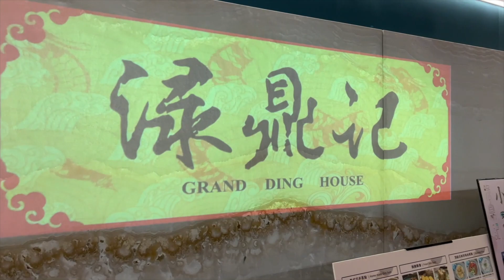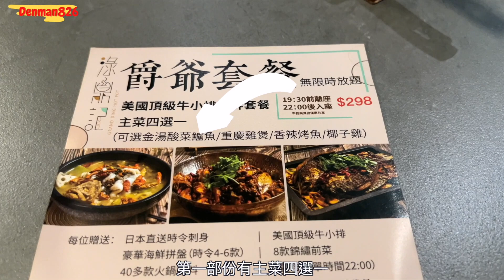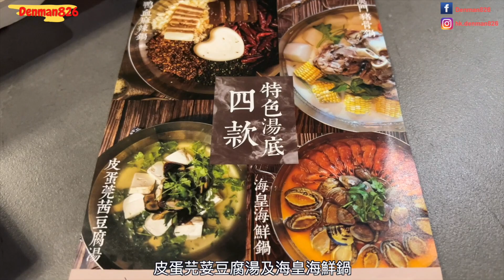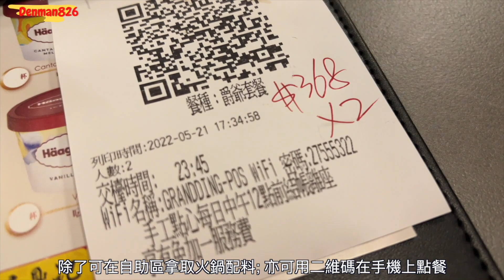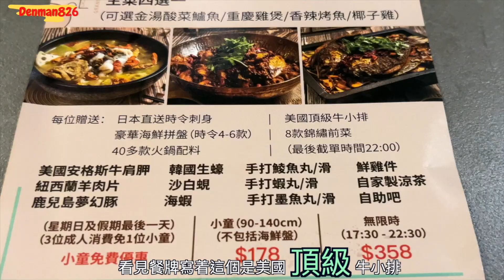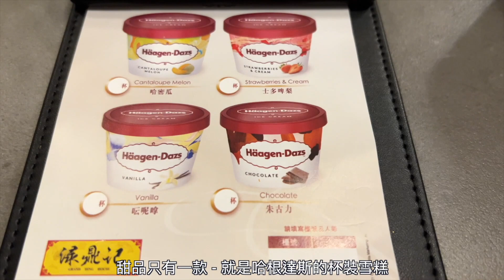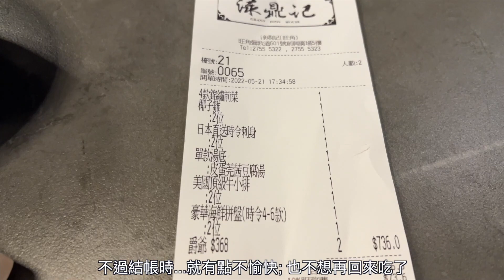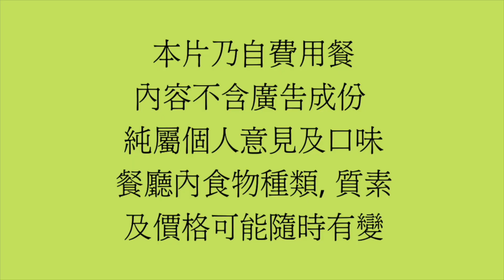［香港美食 - 無限時火鍋放題］旺角淥鼎記 / 主菜四選一有酸菜魚 重慶雞煲 香辣烤魚椰子雞 / 送刺身拼盤 / 埋單先嚟辣㷫我 ⁉️/ 自費實測試食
有好多觀眾朋友都話食火鍋放題得兩個鐘唔係好夠喉😅 今日 Denman就一於同大家去試吓無限時火鍋放題 👉🏻 位於旺角嘅《淥鼎記》

淥鼎記 (旺角)
旺角彌敦道593-601號創興廣場5樓

註 - ⚠️ 此片不含廣告成份 全屬自費實測試食 純屬個人主觀意見及口味；食物水準、種類及價格可能隨時有變